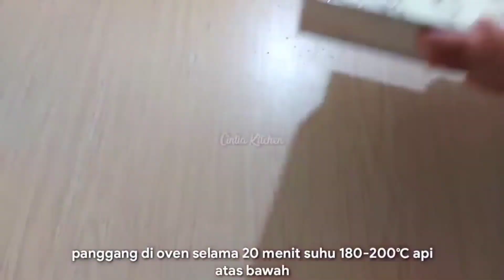4 resep bolu gulung motif dengan resep ekonomis enak anti gagal sudah banyak yang coba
4 resep bolu gulung motif dengan resep ekonomis enak anti gagal

4 resep ini bahan bahannya sama ya cuma beda motif dan isian selai saja berikut bahan bahannya

3 butir telur
70gr gula pasir
70gr tepung terigu pro rendah
10gr tepung maezena
10gr susu bubuk
1/2 sdt vanili
1 sdt sp
100gr margarin dicairkan
Pasta coklat moka atau sesuai selera
Selai sesuai selera